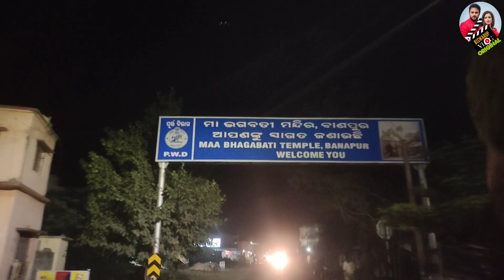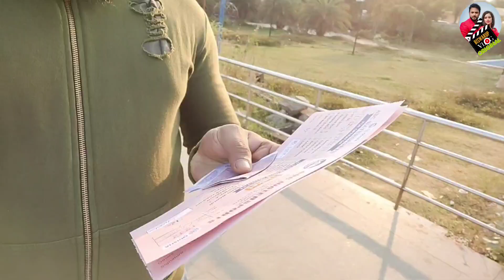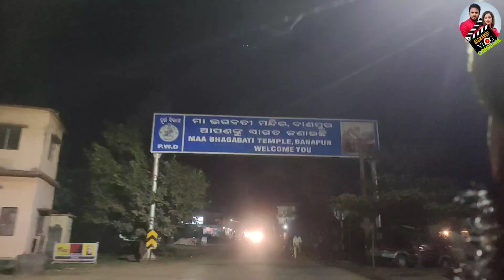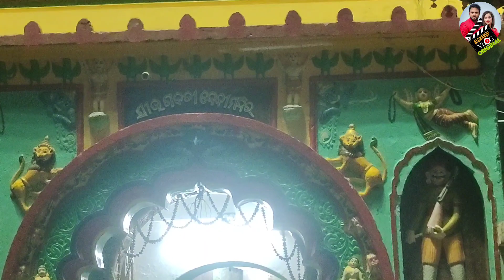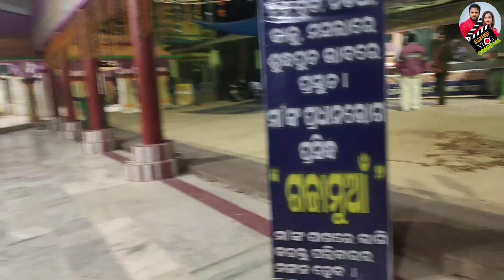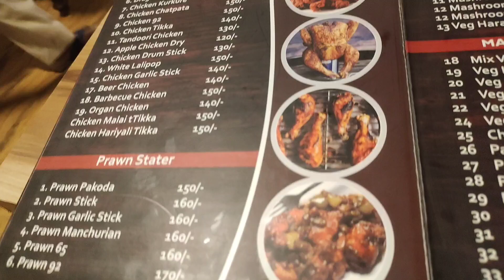ଚିଲିକା ଢ଼ାବା ଠୁ ଶହେ ଗୁଣରେ ଭଲ, ବାଲୁଗାଁ ର ରୁଚି ହୋଟେଲ || ମା ଭଗବତୀ ଦର୍ଶନ || water sports ର ଭରପୂର ମାଜନେଲୁ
Map on locotion:🔻

ମା ଭଗବତୀ ପୀଠ, ବାଣପୁର
Maa Bhagabati Temple

ହୋଟେଲ ରୁଚି, ବାଲୁଗାଁ
Hotel Ruchi

this hotel is more better than